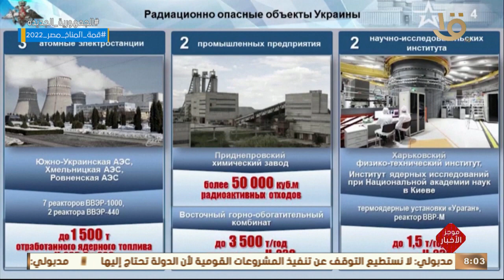موجز الثامنة.. الرئيس السيسي يوجه بتوفير المعدات والآلات الزراعية استعدادا لموسم الزراعة الشتوي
موجز الثامنة.. الرئيس السيسي يوجه بتوفير المعدات والآلات الزراعية الثقيلة استعدادا لموسم الزراعة الشتوي